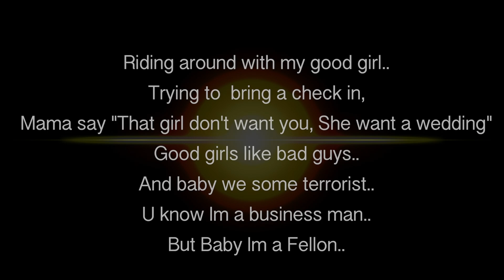DiegoTheGhod- Good Girl ( Lyric Video)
The Black America Project... 2017